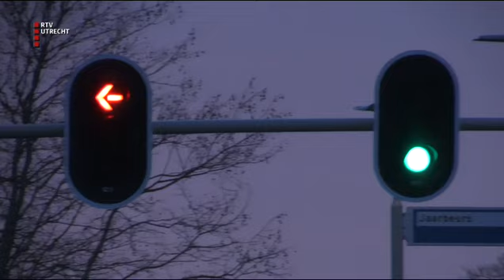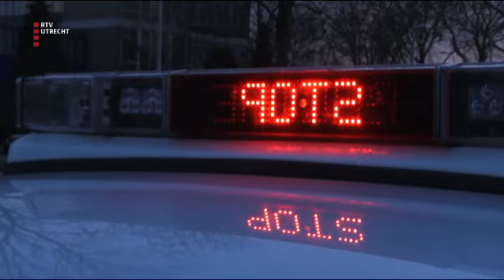20-3-'19 Het werk van de Incidentafhandeling - aflevering 10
Fragment RTV Utrecht tv-programma Bureau Hengeveld.